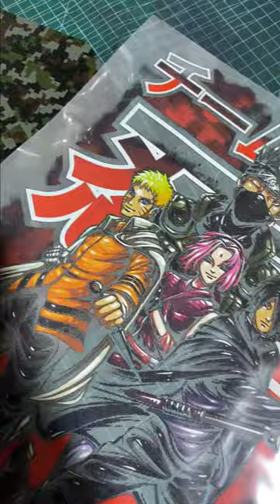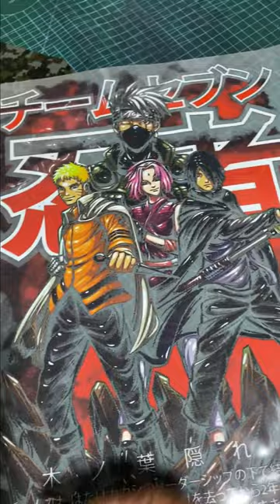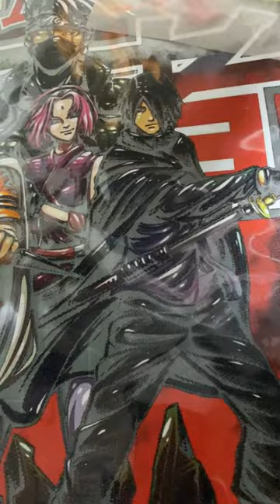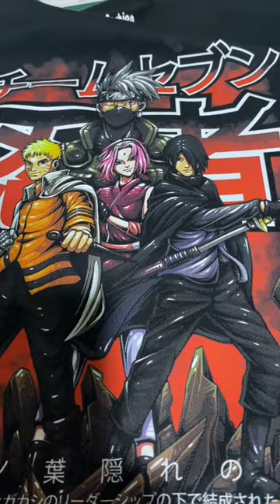DTF Printing Large Format First Time Experience